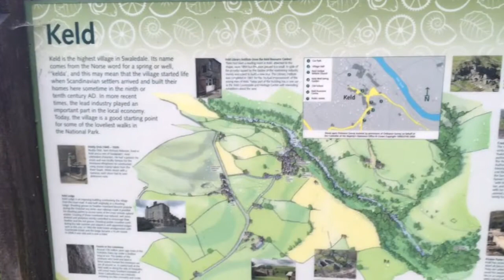The Herriots Way, Day 3, Keld to Grinton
The Herriots Way is named after the fictional character James Herriot a vet in the Yorkshire Dales from the programme called All creatures Great and Small, it is a circular route of 52 miles